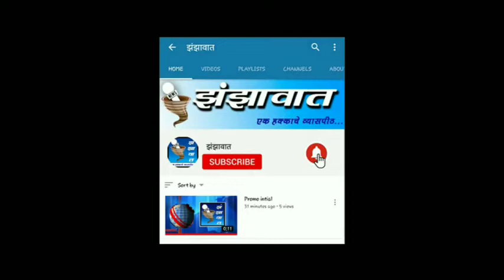car accident handicap person | दोन्ही पायाने अपंग माने हे अपघातग्रस्त परिस्थितीतून कसे बाहेर आले...